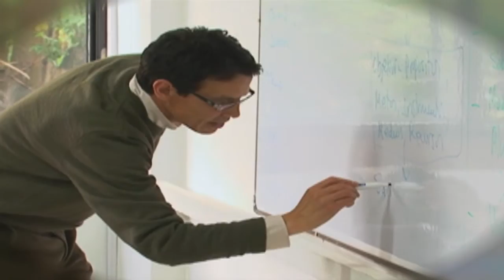FORMA PARTE DE LA ESAP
Invitación de la Directora Nacional - Dra. Claudia Marcela Franco - a conocer y formar parte de la prestigiosa Escuela Superior de Administración Pública.